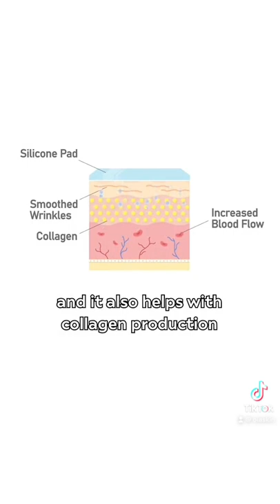I Got Rid Of Fine Lines & Wrinkles WITHOUT Botox! Here's How! 😏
Oia Skincare's silicone anti-wrinkle patches are the secret to taming your wrinkle worries WITHOUT Botox!